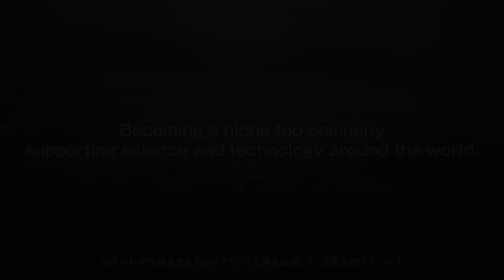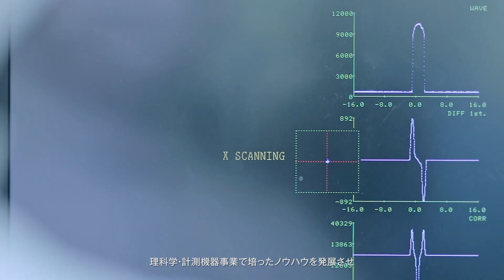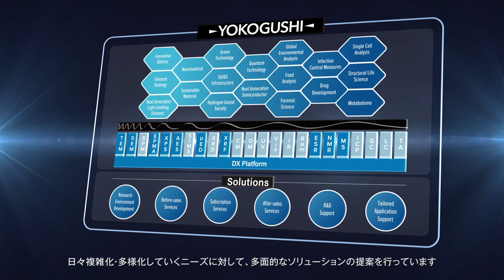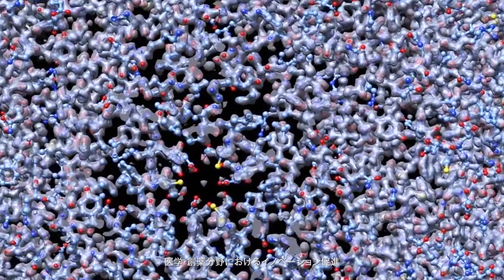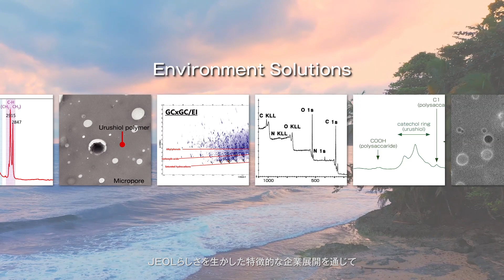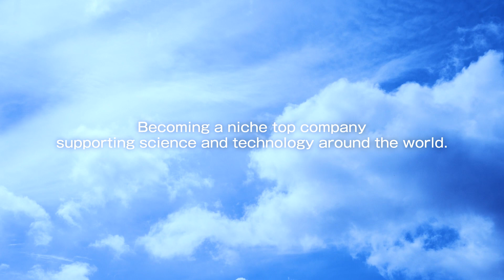JEOL 日本電子株式会社 会社案内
JEOL 日本電子株式会社の会社案内です。
JEOLグループは、「創造と開発」を基本とし常に世界最高の技術に挑戦し製品を通じて科学の進歩と社会の発展に貢献するという経営理念のもと、最先端の理科学計測機器、半導体関連機器、産業機器、医用機器等の製品やサービスを通じ、お客様、並びに市場の求めるトータルソリューションを提供するとともに、持続的発展の可能な循環型社会の実現に貢献します。